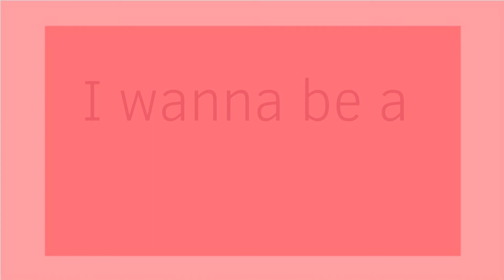|Plug me in meme|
just something simple :] i spent way too much time on this :')